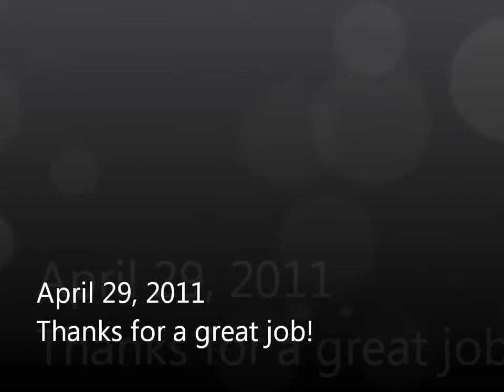The Day My Pins Were Removed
Due to an infection that developed in my foot, the pins had to be removed prematurely today.  The Doctors were excellent and highly professional.  By the way, the process was not painful.